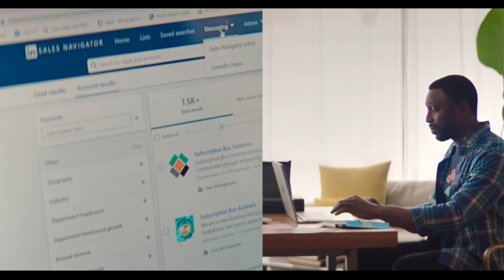How to Start Snail Farming in Africa and How Much Money You Can Make From It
Snail farming in Africa is one of the most lucrative agricultural business ideas for young entrepreneurs. Snail farming is a practical and viable business venture that has yet to be fully explored in the rest of Africa.
Snail farming might not be the first thing that comes to mind when thinking of profitable businesses to start in Africa. This article will open your eyes to the amount of hidden wealth that can be achieved by starting a snail farming business in Africa.
Why snail farming?
The market opportunity for snail farming in Africa is huge but vastly underestimated. Snails form an important part of the diet in many parts of Africa, although they are not always affordable and available all year round. If you are raising snails in commercial quantities, hotels and fast food outlets will be your regular customers.
In Nigeria, prices for raw and matured snails range from around 0.5 to 1 dollar depending on the size. However, the annual demand for snails in a country like Nigeria is around 7.5 million kg per year. The international snail trade is flourishing in Europe and North America. The United States of America imports over $4 million worth of snails from around the world every year.
For many years, snails hand-picked on the farm or in the bush have been the only way to get snails to market and to the table. Currently, the demand for snails is greater than the supply, indicating that the market potential for snails is inexhaustible, both locally and internationally. Starting small and large scale snail farming businesses is the only way to bridge the gaps between the demand for snails and its supply in Africa.